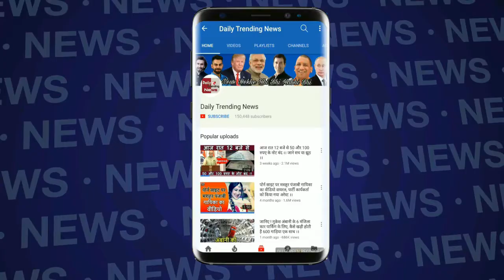Budget 2019 : Piyush Goyal के इस ऐलान पर PM Modi के खिले चेहरे Rahul दिखे उदास !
EDITOR ► Manjeet